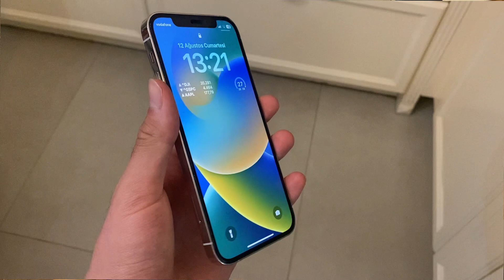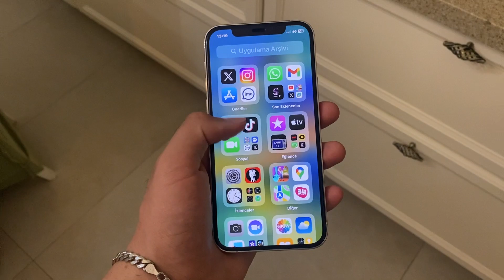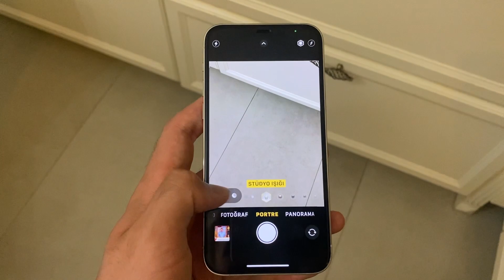İPHONE 13 PRO/PRO MAX 2023 YILINDA ALINIR MI ? PERFORMANS DURUMU !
Herkese Selam !
Ben Kerim Dilaver, bu içeriğimiz de iPhone 15 serisinin tanıtılmasına yakın İOS bünyesinde alınabilecek en iyi fiyat/performans cihazlardan birisi olan İPHONE 13 PRO/PRO MAX serisi sunmuş olduğu teknik özellikler, kamera, performans durumunu incelemiş olduğum video serisi ile karşınızdayım.

❗Pr Ve İş Birlikleri İçin: -

❗Fiyatıyla En Kullanışlı iPhone ! iPhone 7 2023 Yılında Alınır Mı ?

❗O Bir Efsane ! iPhone 6S 2023 Yılında Alınır Mı ?

❗Easycep Hakkında Tüm Merak Edilenler ! Yenilenmiş Telefon Alınır Mı ?

❗Yeni Tesla Model Y İnceledim ! Togg Rakibi Olabilir Mi ?